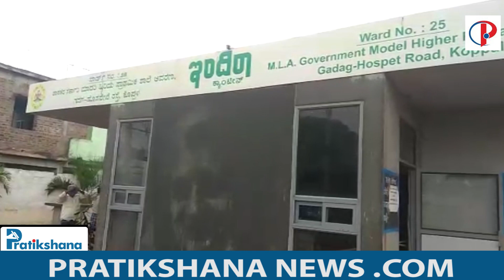ಹಸಿವು ನೀಗಿಸಿದ ಅನ್ನರಾಮಯ್ಯ - ಇಂದಿರಾ ಕ್ಯಾಂಟಿನ್‌ನಲ್ಲಿ ಜನವೋ ಜನ